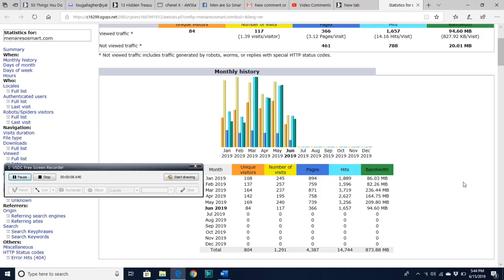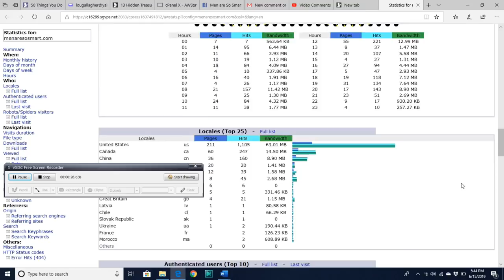Sunday Morning M.A.S.S. Men Are So Smart!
It's Sunday, June 16th, 7:00AM PDT and Lou and Ronnie are watching this episode in real time with you and replying to each and every comment you might have! "Please rise!" It's time for Sunday Morning M.A.S.S.!

Blogs:
Lougallaghers.blogspot.com
Corvetteronnie.blogspot.com